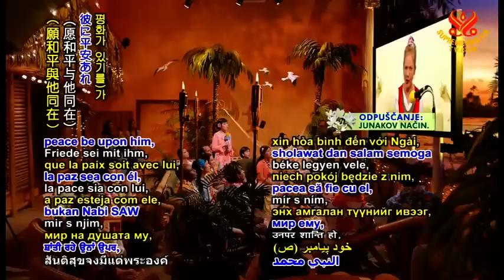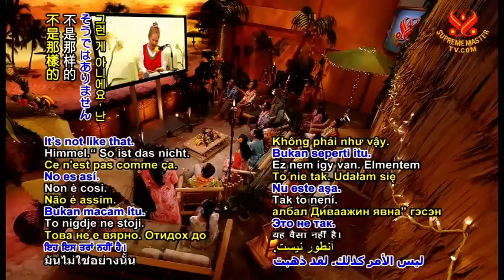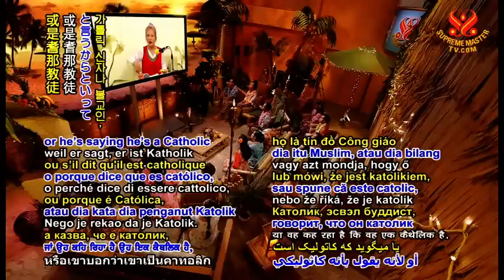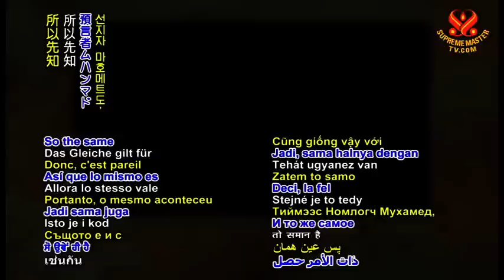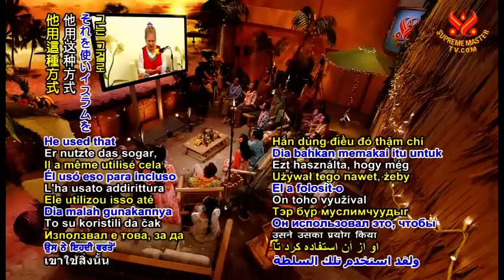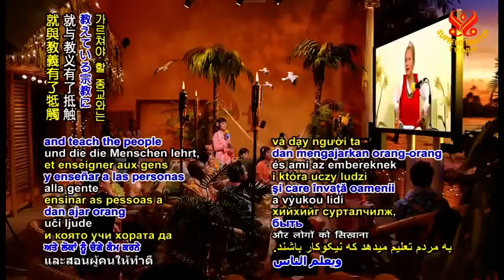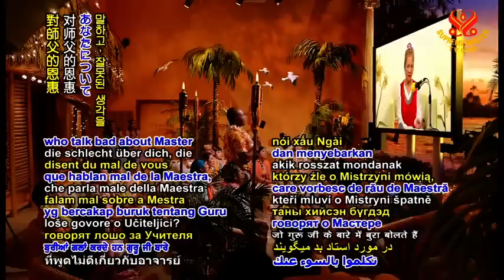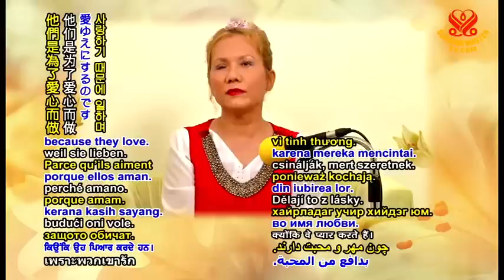The Truth about Quran and the Love of the Master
Except of "Be Noble, Think Noble and Want only God" video conference between the Supreme Master Ching Hai and Supreme  Master Television Staff on September 15, 2014